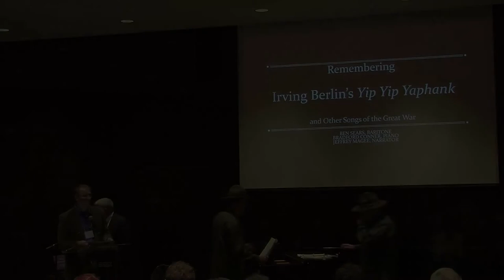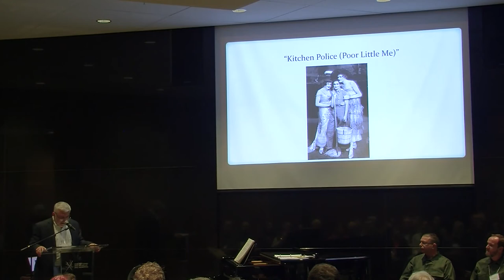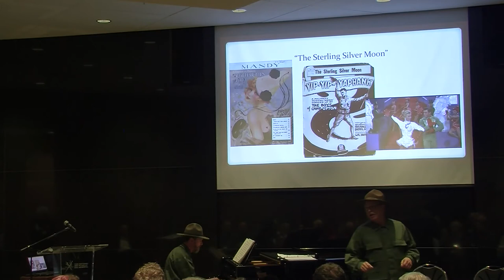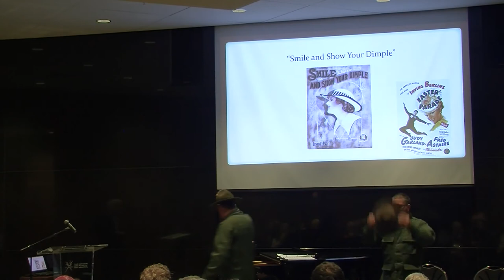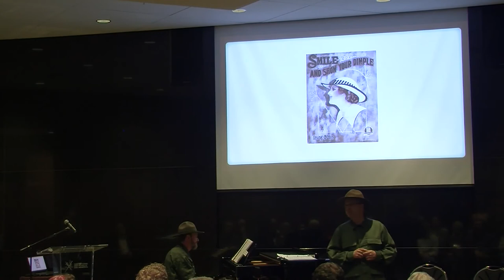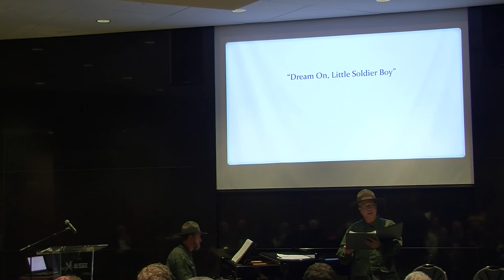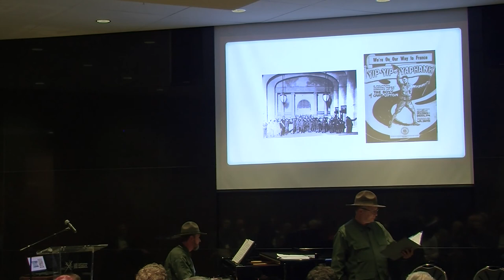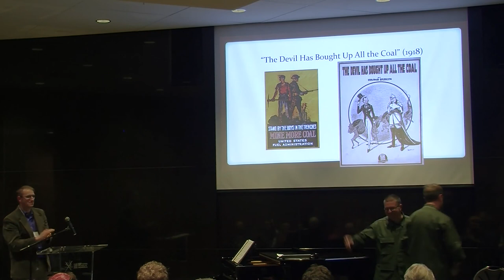"Revisiting Irving Berlin’s Yip Yip Yaphank"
BENJAMIN SEARS and BRADFORD CONNOR,, American Classical and JEFFREY MAGEE, University of Illinois–Urbana-Champaign

In 1918 newly naturalized U.S. citizen Irving Berlin was drafted and sent to Camp Upton in Yaphank on Long Island. There he wrote a light-hearted revue about army life that played at Camp Upton and then moved to New York City, closing when the boys were called up to leave for France. Berlin was one of many songwriters contributing musically to the war cause, but he was unique in creating not only a full show but also one to be performed by
the rank and file. From it came one of Berlin’s most enduring songs (“Oh! How I Hate to Get Up in the Morning”), and it became a template for Berlin’s World War II show, This is the Army . This lecture-recital will focus on the creation and legacy of Yip! Yip! Yaphank! and highlight songs from the show, along with some of the other Berlin war songs.